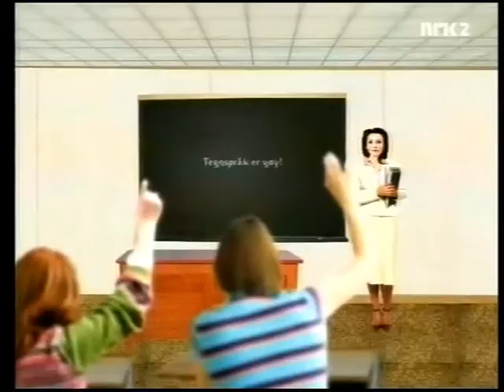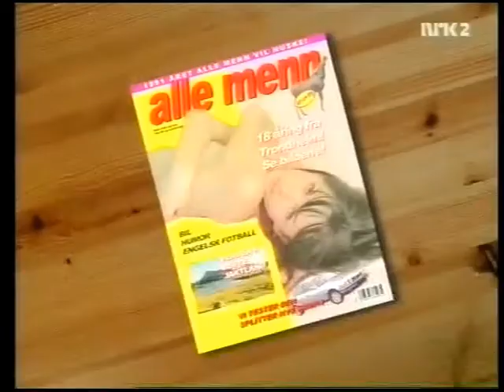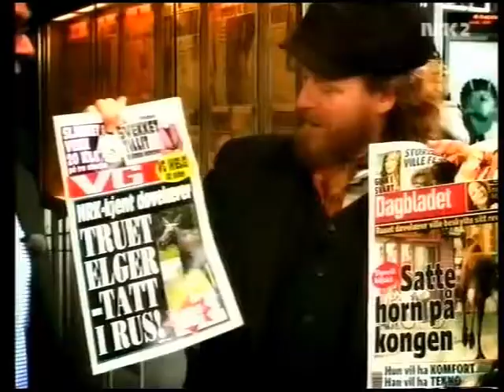Typisk norsk: Avisforsider